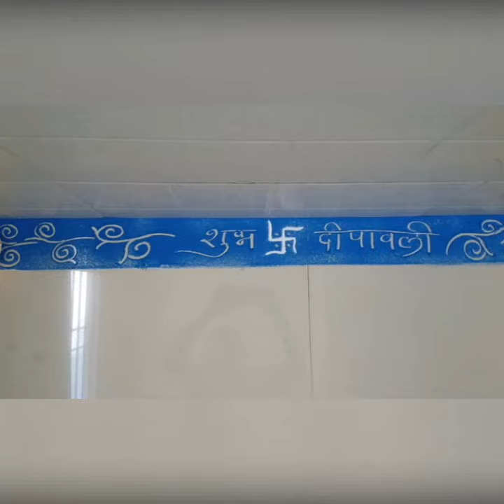Diwali Rangoli | Peacock Rangoli | Attractive rangoli design for dowali